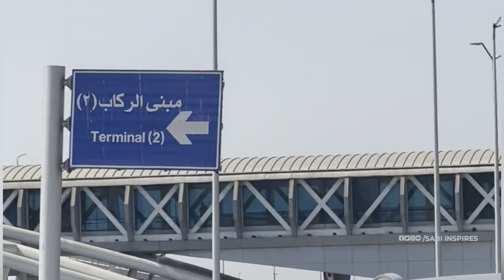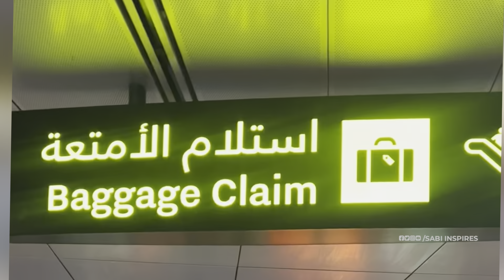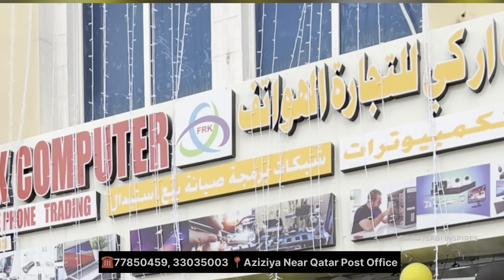എന്റെ ജീവിതത്തിൽ ഏറ്റവും വിഷമമുണ്ടായ യാത്ര ഇന്നത്തെയായിരുന്നു | most difficult travel of my life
00:00 Introduction
00:12 Way to cairo International Airport
01:06 Reached Airport
02:11 Reached Qatar Airport
03:05 Inauguration ceremony
04:10 went to Juma namaz
09.55 Palestine Protest
13:18 palestine protest in malayalam
15:08 lunch time
15:43 Conclusion